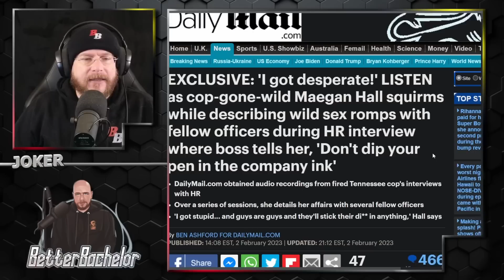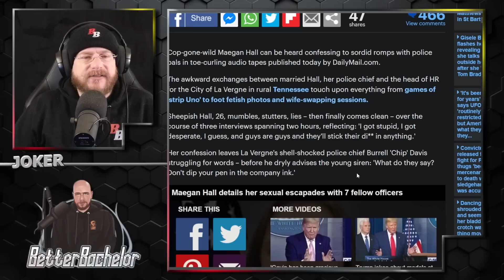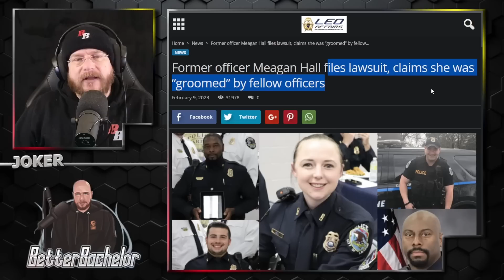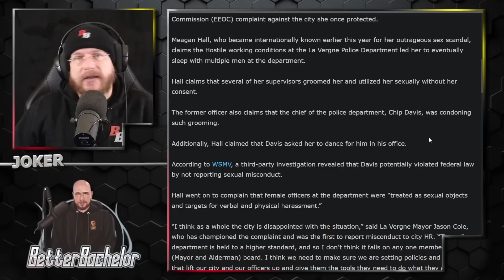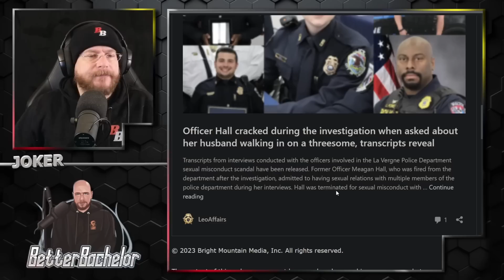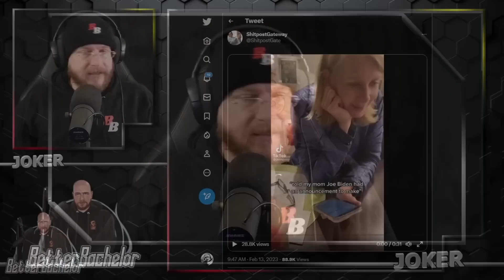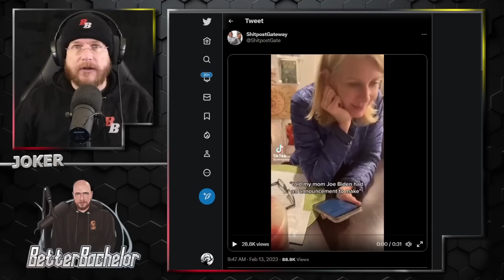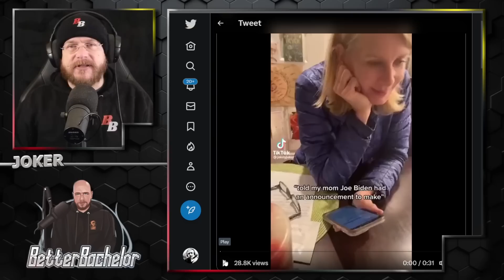It went from 'I'm horrible' to 'it's not my fault' like it always does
A society where no one is accountable is a society that cannot survive.